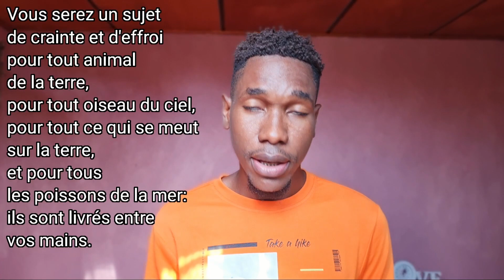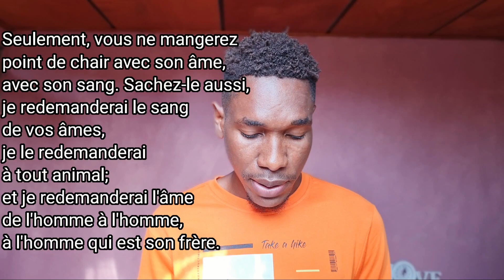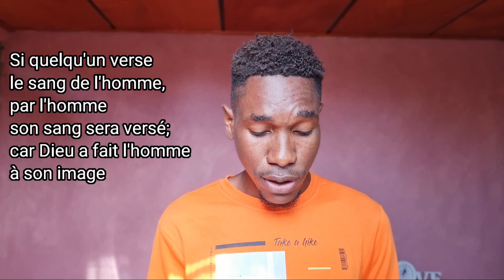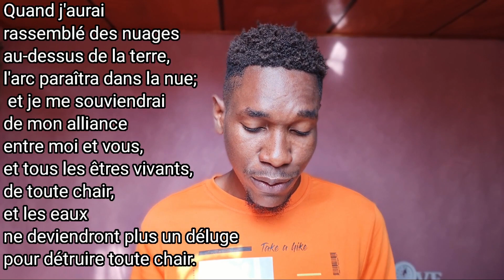Bagay Ki Pa Fè Sans Nan Jenèz Chapit 9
Nan video sa nou pote yon lot refleksyon impopulaire pou ou sou Rezon ki fe mwen pa kwè Bib la inspire. Jodia nou li nan jenèz chapit 9

Ou ka gade plis video sou sujet sa a travers link sa

Pa bliye like, pataje, abone epi aktive notification pou pa rate okenn nan video nou yo

Ou ka rete konekte ak nou sou Facebook,  Instagram Tiktok and Twitter, follow nou a travers link sa yo

yon lot fwa anko Nou remesye chak grenn moun ki te pran tan yo pou gade video sa, pa bliye like, komante epi abone ak chanel la